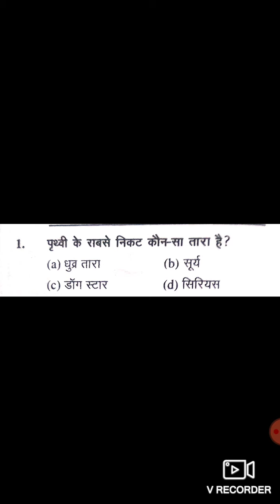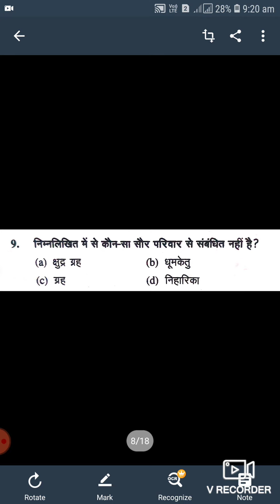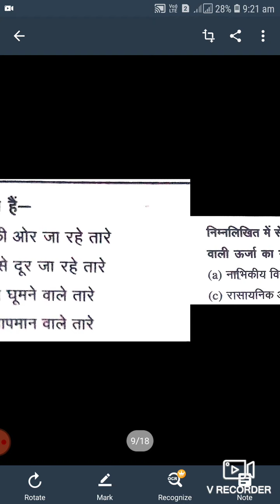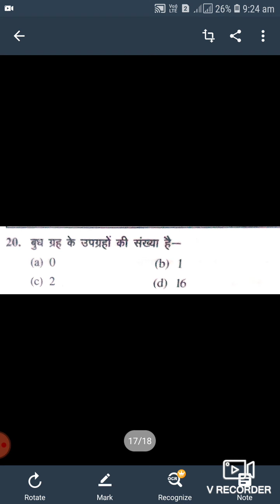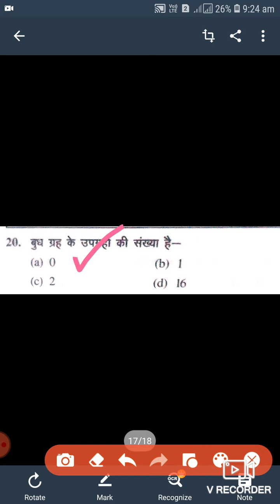विश्व का भूगोल । world geography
विश्व का भूगोल के  20 महत्वपूर्ण प्रश्न।

अगर चैनल पर नए हो तो चैनल सबस्क्राईब करें ।